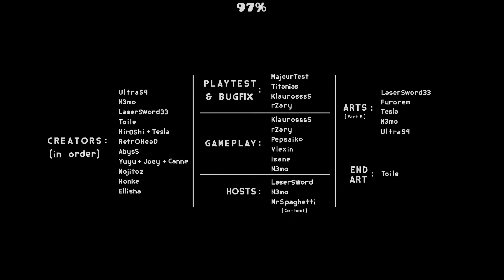Lutetia by LaserSword33 and others | Geometry Dash 2.2